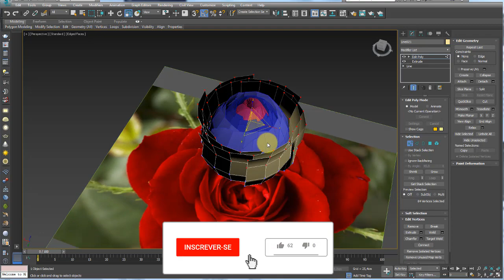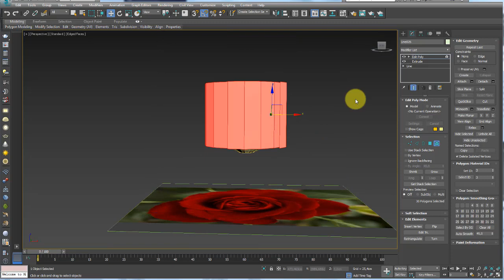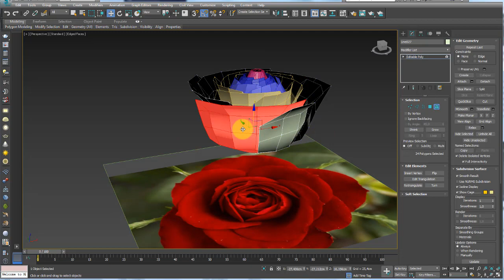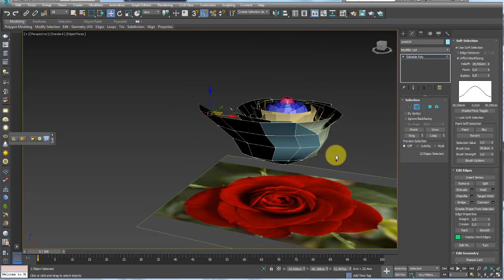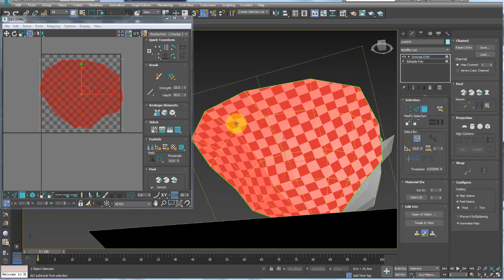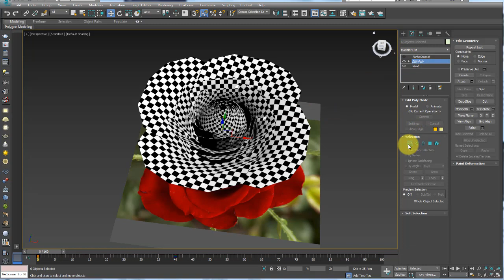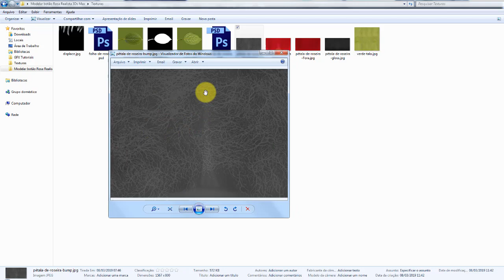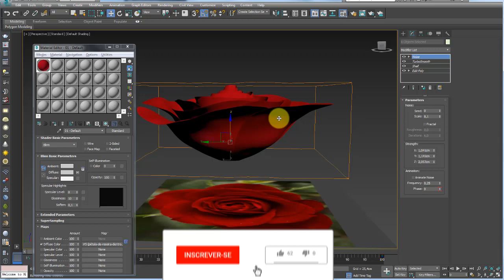Modelar Botão de Rosa 3Ds Max - Parte 02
GOSTOU?